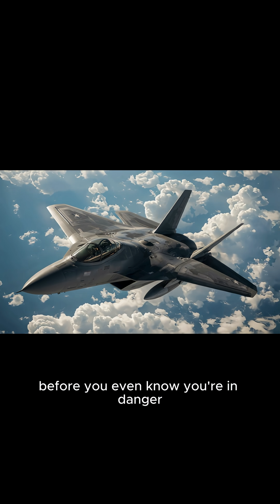F-22 RAPTOR....YOU CAN'T FIGHT WHAT YOU CAN'T FIND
Join us as we dive into the world of stealth technology and explore the capabilities of the F-22 Raptor, the world's most advanced fifth-generation fighter jet. Can its pilots really remain invisible to radar and other detection systems? We'll take a closer look at the F-22's design features, its advanced materials, and the tactics its pilots use to stay under the radar. From its first flight in 1997 to its current role as a key player in modern air warfare, we'll examine the F-22's impressive capabilities and what makes it a game-changer on the battlefield. So, can F-22 Raptor pilots really remain invisible? Watch to find out.